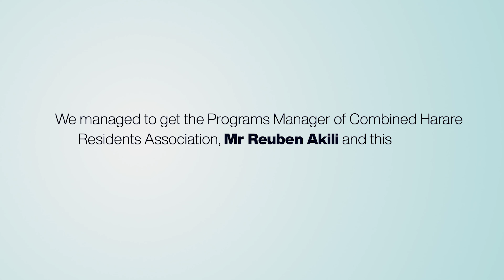The Link with Ruvheneko (PILOT )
This first episode of "The Link" covers the current issues in the City of Harare; particularly, Land Barons, arrests of Council Officials, wage bills and public service delivery- to name a few. Is City Council failing to do its job because Residents are not paying their rates; or are Residents not paying their rates because City Council isn't doing its job?